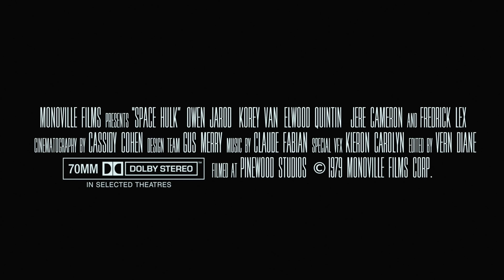Space Hulk Blood Angels Warhammer 40k Terminator scene made in UE5 with Metahuman, as a film trailer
Inspired by the trailers for Alien (1979) and Aliens (1986)